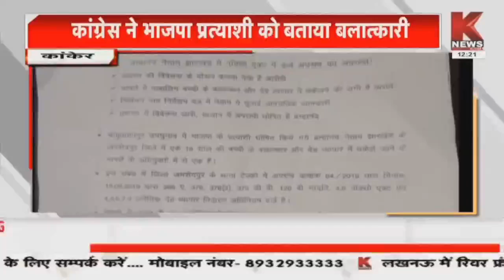Kanker : कांग्रेस ने भाजपा प्रत्याशी को बताया बलात्कारी,ब्रम्हानंद नेताम है भाजपा प्रत्याशी | KNews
खबर कांकेर से...प्रदेश कांग्रेस अध्यक्ष मोहन मरकाम ने आज भानुप्रतापपुर विधानसभा उप चुनाव में भाजपा के प्रत्याशी ब्रम्हानंद नेताम पर नाबालिक लड़की से बलात्कार और देह व्यापार में धकेलने का आरोप लगाकर सनसनी फैला दी है. मोहन मरकाम ने प्रेस कांफ्रेंस में कहा कि झारखंड के जमशेदपुर जिला के एक नाबालिक बच्ची से बलात्कार और देह व्यापार मे बालिका को धकेलने का आरोप लगाया है... पीसी के दौरान FIR की कॉपी भी बकायदा दिखाई गई.